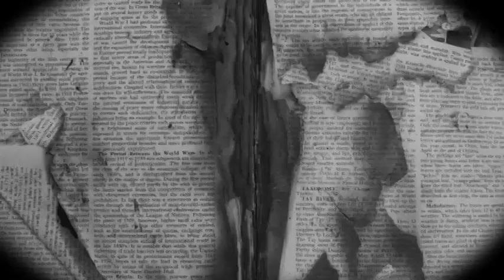bboy battle: Knucklehead Zoo vs House of Reps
Bboy Battle:Knucklehead Zoo vs House of Reps. Vegas Shakedown 10.